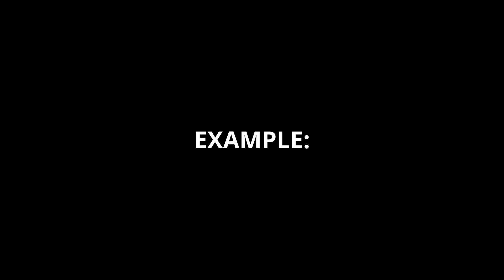DESCENDING OCTAVE JAM: FEMALE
DESCENDING OCTAVE JAM
A fun pitching exercise for all singers. You can use this to practice your chest register, mix register, head register or falsetto register; (please search for the male version if this is more suitable for your range).

If you would like to learn how to do this exercise more efficiently, or want to work on ANY of your singing needs, please